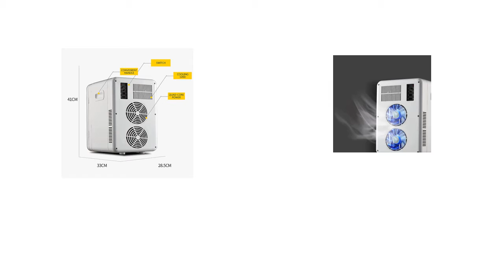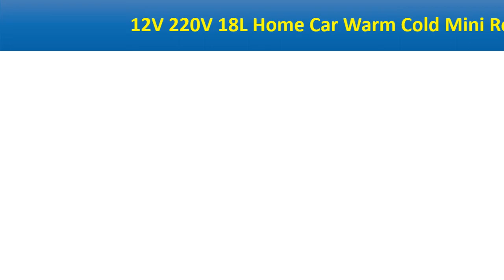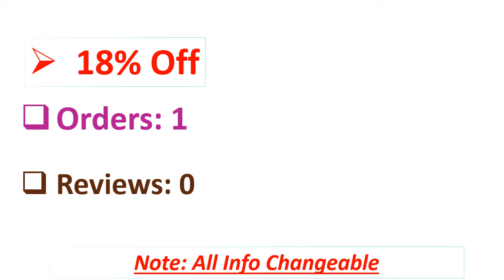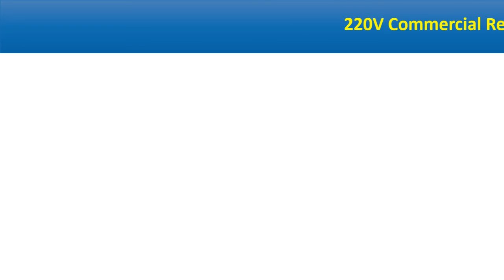5 Best Mini Fridges Review 2021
5 Best Mini Fridges Review 2021

1. 220V Commercial Refrigerator Glass Single Door Frige Lock Refrigerator Cabinet Beverage Show Cabinet Energy-saving Refrigerator

2. Home Dual-core 20L Refrigerator Mini Refrigerator Mini Fridge Mini Fridges Car Fridge Refrigerators Refrigerator fridge

3. 12V 220V 18L Home Car Warm Cold Mini Refrigerator Portable Mini Fridge Refrigerators Mini Fridges Car Fridge Refrigerator

4. Car Refrigerator 18L 12V 220V Mini Home Car Cooler Dormitory Refrigerator Freezer Car fridge auto refrigerator

5. Household 20L Freezer Refrigerator Fridge Refrigeration Commercial Refrigerator Home Freezer

Are you Searching for Best Mini Fridges? So now you are in the right place for getting the valuable info on Mini Fridges.

In this video, we shortlisted the 5 Best Mini Fridges on the market in 2021. We made this list based on our personal opinion. After performing our research based on their price, quality, durability, brand reputation, and other related issue and we ranked them no particular request or influence.

We have tested each Mini Fridges and tried to include in-depth information on Mini Fridges in our Video which will be enough to fulfill all of your needs. We recommended The 5 Best  Mini Fridges In this video. All of them are maintaining quality. If you want to buy Mini Fridges, we think this list will be very helpful to you.

We hope you like the Mini Fridges we select for this year. If you have any questions related to the Mini Fridges which are listed here, please leave a comment down below and we will get back to you as soon as possible.